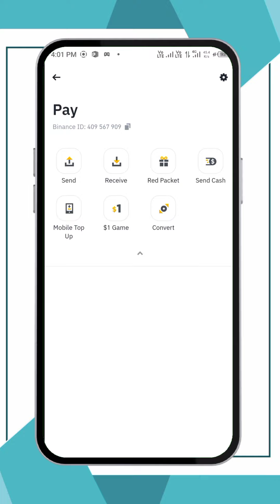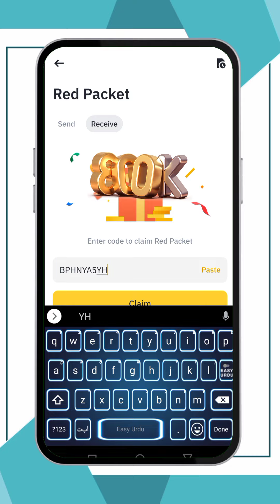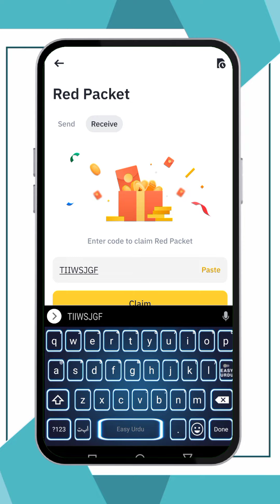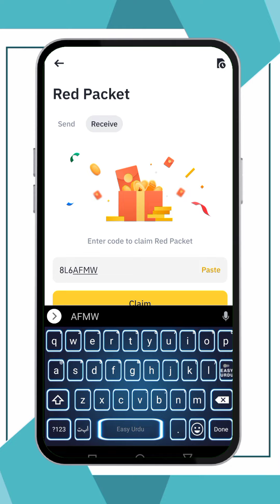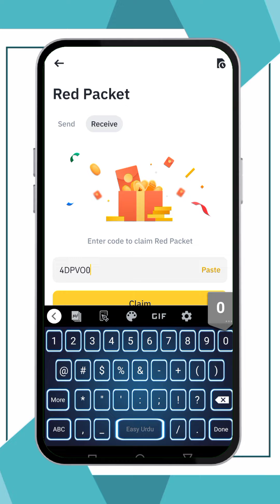800k Red packet Giveaway || red packet code in binance today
800k Red packet Giveaway || red packet code in binance today||binance red packet code today
. . . . . . . 800K Airdrop. Reward👇
👉BP5SHKGEIY

Monetization All Accoynt available in low peice👇contact this email

Binance Referral id👇
CPA_00EFV7V8ZC

crypto box codes binance today
free crypto box code
red pocket code today
6 august crypto box code
binance crypto box code free
free bttc crypto box code
crypto box
crypto red packet code binance
binance red packet code today 2024